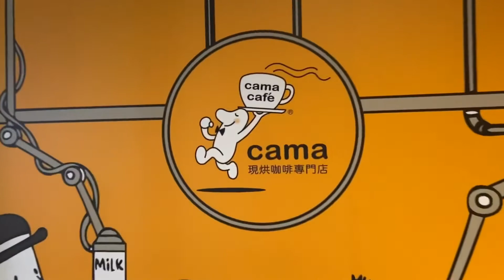蘆洲くら壽司店體驗